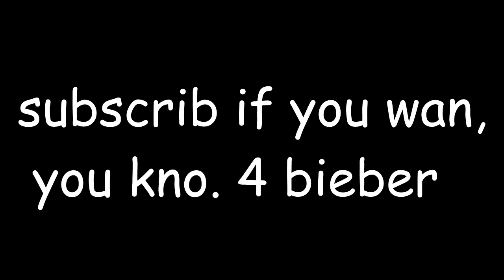tfw no swag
Major League Senpai, send swag to Africa.

They need Swag or they no get Lajkat.

Songs:
Snoop Dogg  Wiz Khalifa - Young, Wild  Free (Karetus Dubstep Remix)